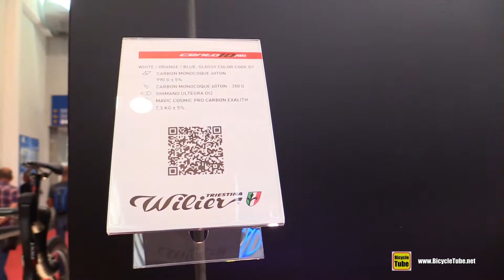2017 Wilier Triestina Cento 10 Air Road Bike - Walkaround - 2016 Eurobike